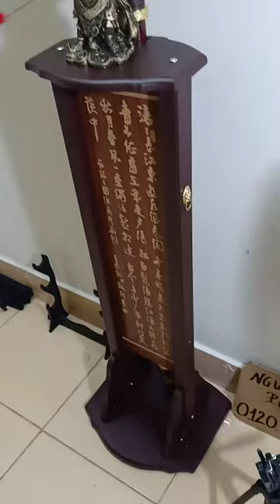Thanh Long Yển Nguyệt Đao | Quan Nhị Ca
Đại Đao Quan Nhị Ca
Tổng trọng lượng 18kg
Dài gần 2met